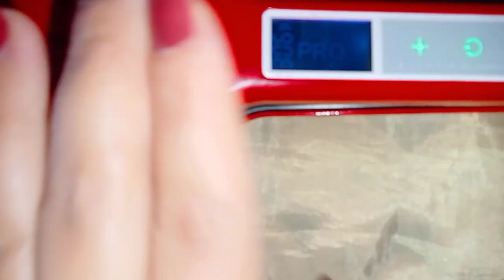أفضل ليسار في الجزائر ماك MAC 🤍